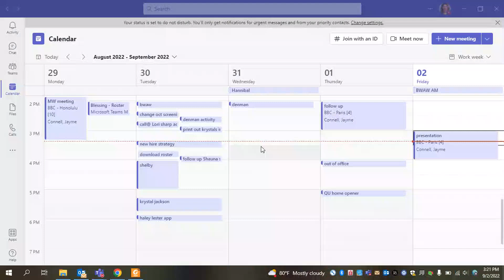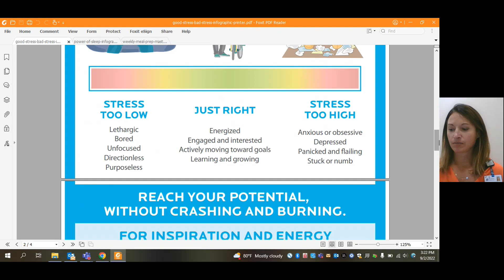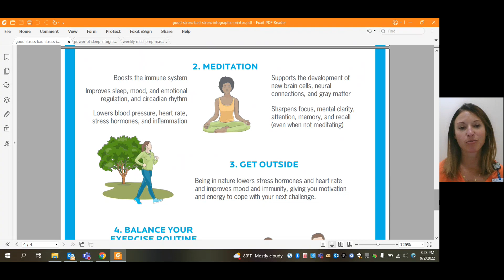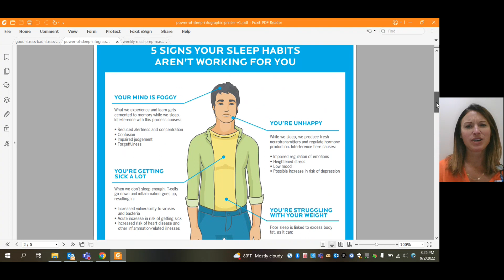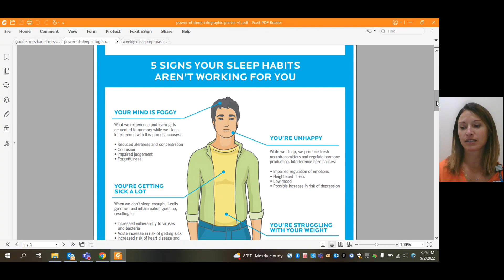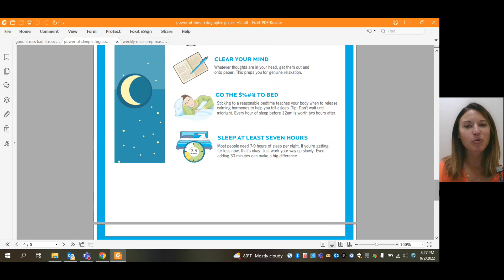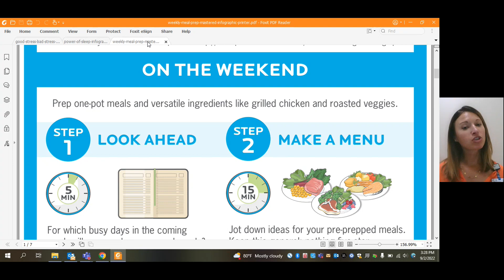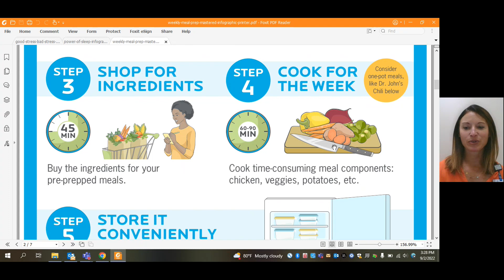Blessing Health System | Be Well At Work | September 2022 Presentation